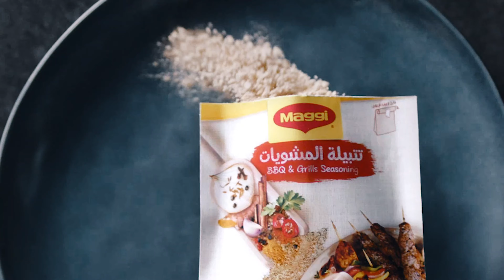تتبيلة المشويات من ماجي: وصفة ريش غنم مشوية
للمزيد من الوصفات، زوروا موقعنا

MAGGIArabia